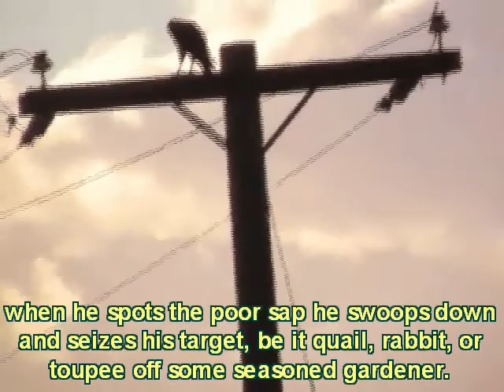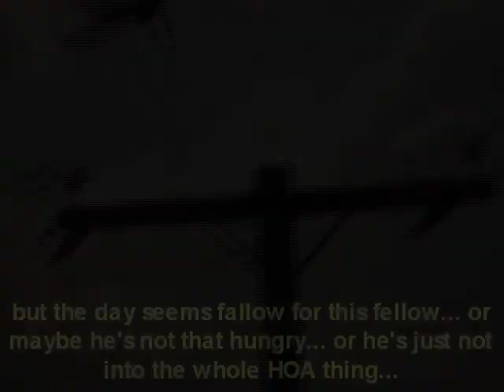The Phoenix Coyote video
Coyotes live among us here in Sun City... Have seen them cross the streets but have never seen one hit by any traffic... (25 mph speed limits add to the already slow drivers around here so Wile E's pretty safe).
They're shy with people but stick around for the rabbits and quail. Nice to observe nature from one's patio glider.
Some of these vids show the hunting of these creatures... they're not harming anyone (at least not out here),,, and help keep the balance from tipping toward our being overrun with rabbits (some days the lawns are black with them)...
would you shoot your dog?